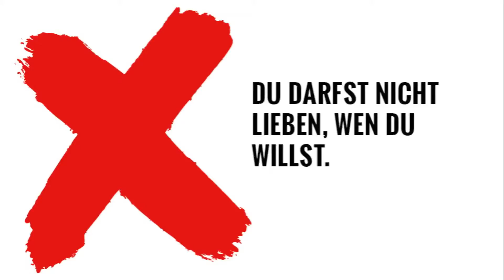YOU - Du darfst nicht mehr lieben, wen Du willst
Dieser Videoclip entstand auf der YOU-Messe 2013 in unserer Videobox.